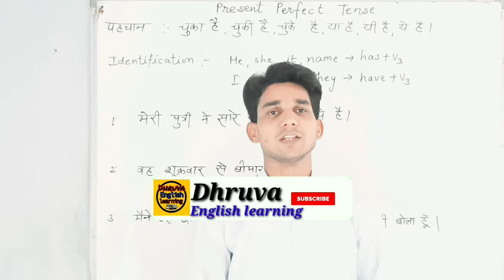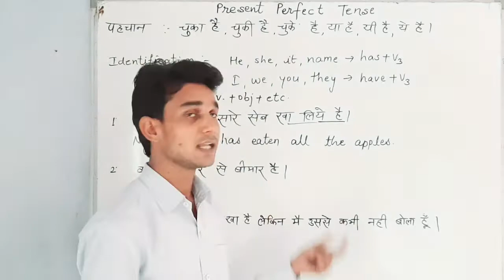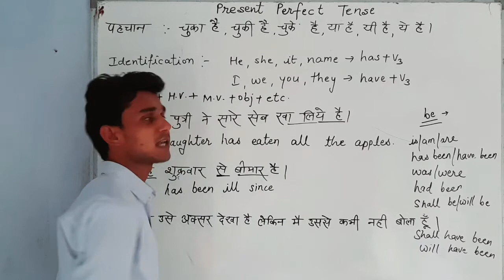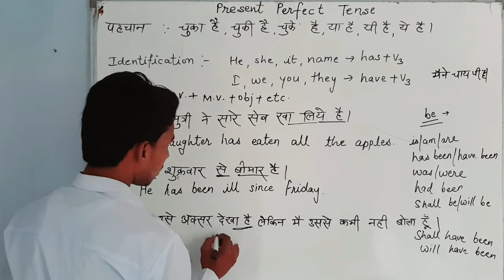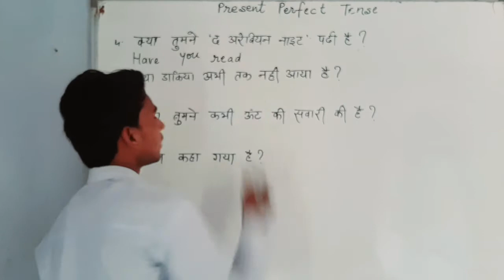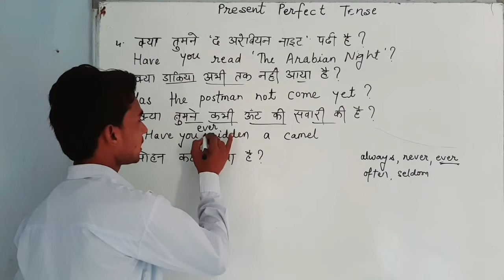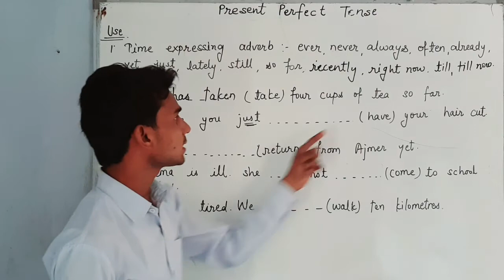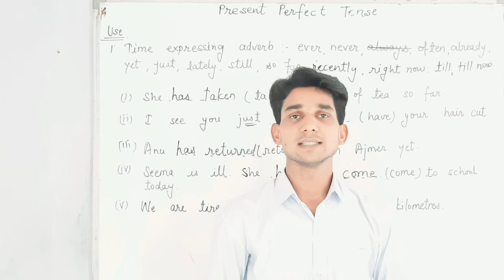Present Perfect tense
Hello guys ,
to know present perfect tense ,watch this video till the end